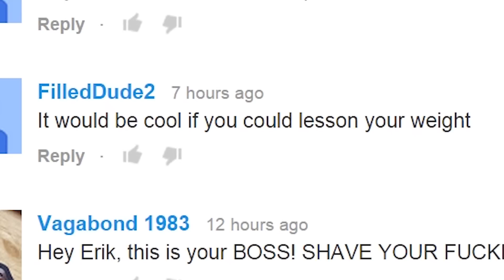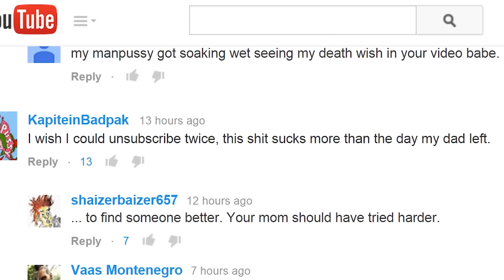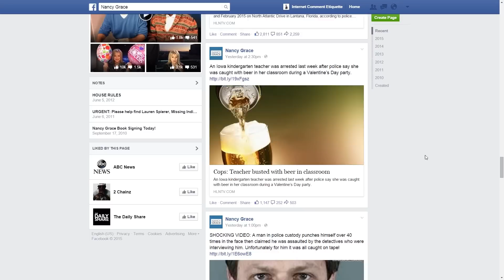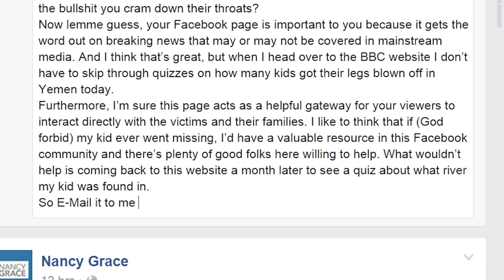Internet Comment Etiquette: Open Beta Day 4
You guys seem real nice and warmed up, so why don't you join me as we take a class trip to my favorite website and exercise our best comment etiquette!